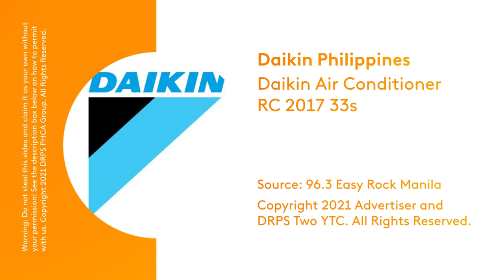Throwback Thursday: Daikin Air Conditioner Radio Commercial 2017 33s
This Radio Commercial was sourced from DWRK-FM 96.3 MHz Easy Rock Manila.

DRPS Two Episode No. 136: Throwback Thursday: Daikin Air Conditioner Radio Commercial 2017 33s